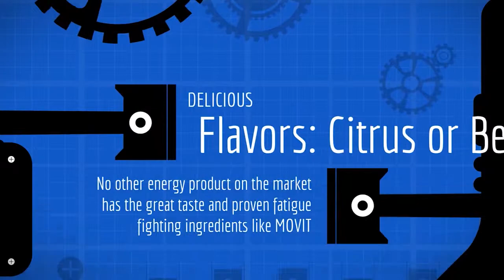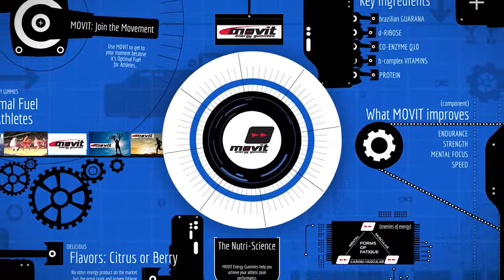Movit Energy Gummies: Optimal Fuel for the Athletes Performance Engine